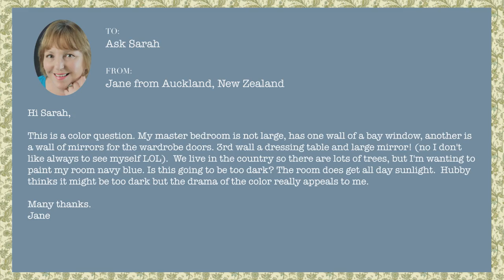Ask Sarah: Creating Drama With Dark Paint Colours (Ep. 4)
Ask Sarah! You asked: "Are navy blue walls too dark for a bedroom?" Let's explore going bold with paint and how to strike the right balance so that you can achieve the dramatic results you crave.

*About Sarah Richardson's Design Life*
You love interior design, right? Me too!! I’m always renovating, building and designing lots of projects all at once, and now I’m sharing them with you in my Design Life video series exclusively on YouTube. It’s REAL LIFE, REAL DESIGN - a fresh, as-it-happens series that you can watch ANY TIME, from ANYWHERE in the world.

*About Sarah Richardson*
An award-winning designer and television personality, Sarah Richardson is the host and co-producer of nine HGTV lifestyle series seen in over 100 countries. Sarah’s practical and inspiring approach to design teaches viewers how to turn ordinary spaces into magazine-worthy rooms! Pick up for her bestselling books: Sarah Style, At Home Sarah Style, and the Collected series, volumes 1-3.